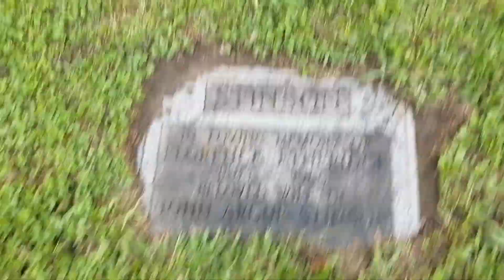HAMILTON CEMETERY 777 YORK BLD VID 1